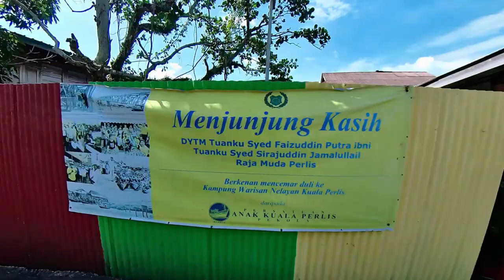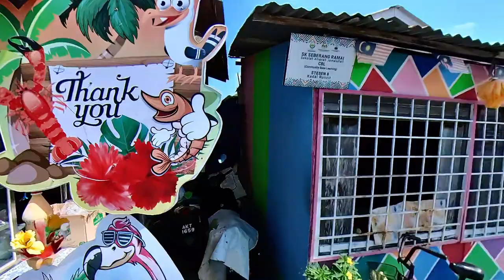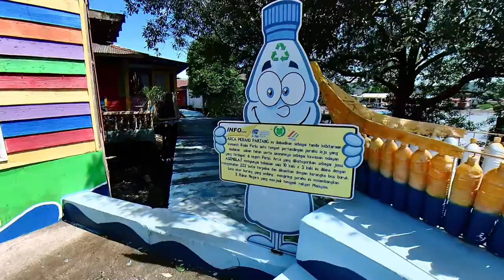Kampong Warna Warni, Kuala Perlis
Kampung nelayan tradisional yang di hiasi dengan penampilan warna warni pada bangunan rumah dan persekitaran. Berjaya menarik ramai pelancong dari luar untuk datang berkunjung.
Terdapat juga kenderaan khas yang boleh disewa untuk pengunjung bersiar dikawasan perkampungan.